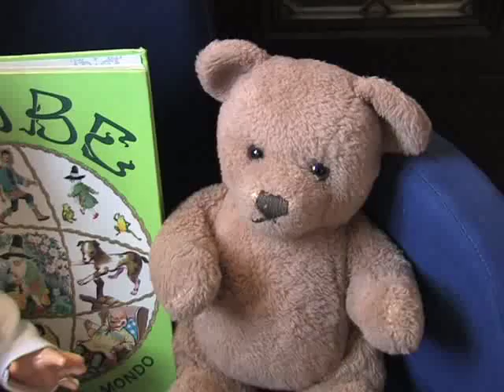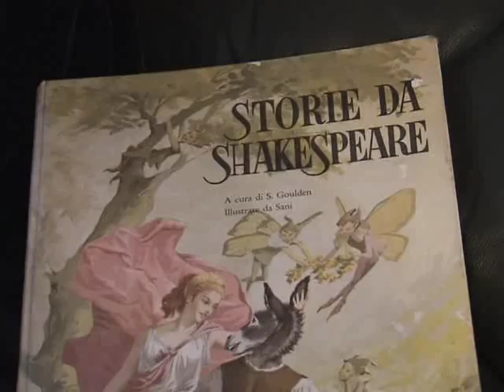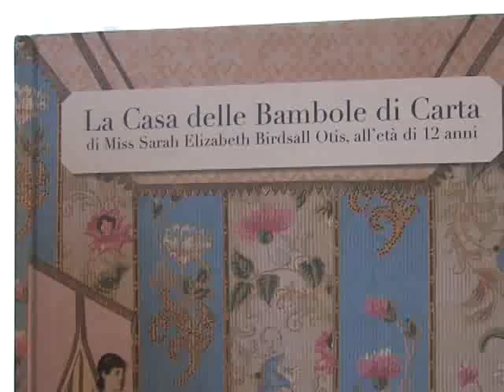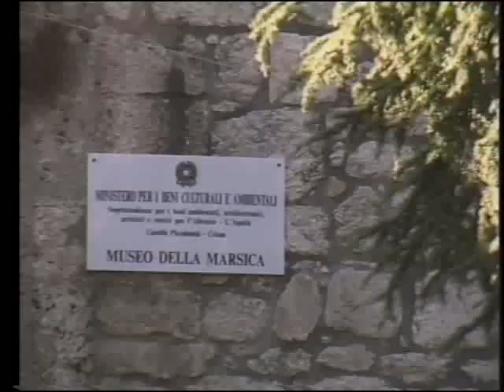A2 Notizie 10/01/2017